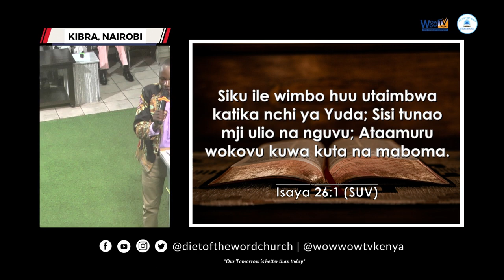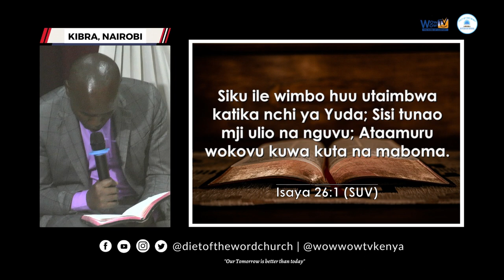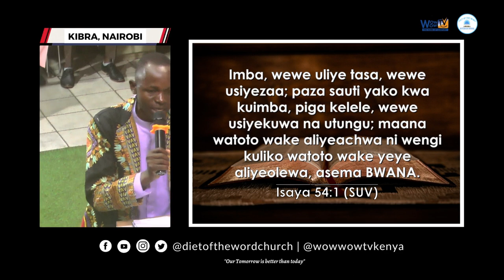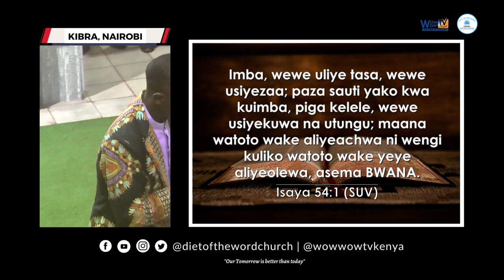Mungu Anafanya Jambo Jipya - Ev. Felix Kalivu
Welcome to the official Diet of the Word Church YouTube page.